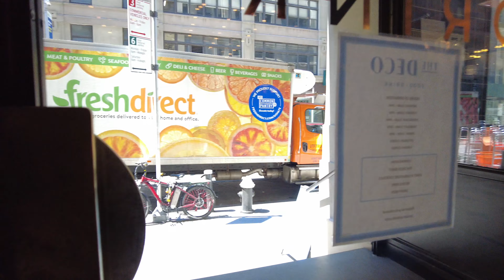NYC Cycling Lunch Ride 46 | Antojitos Mexicanos | Garment District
Biking to pick up my lunch from Antojitos Mexicanos in the Garment District.

Captured: July 22, 2022